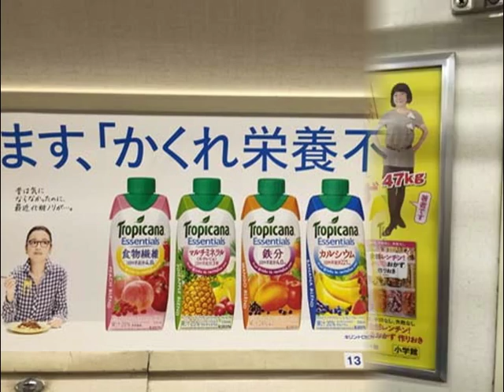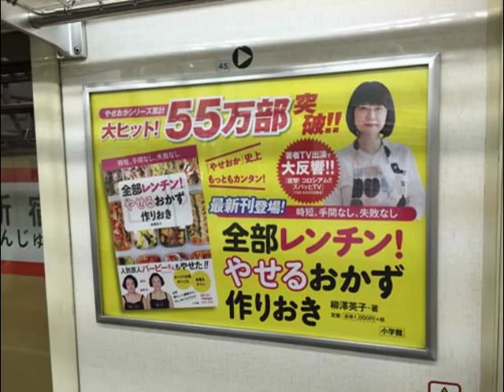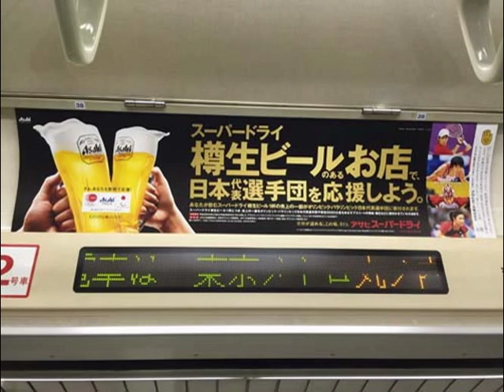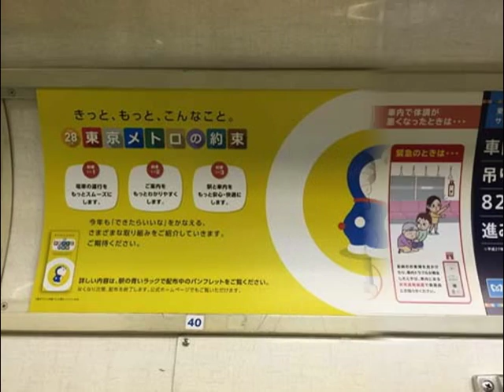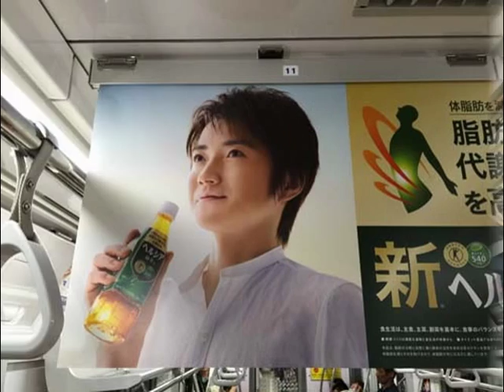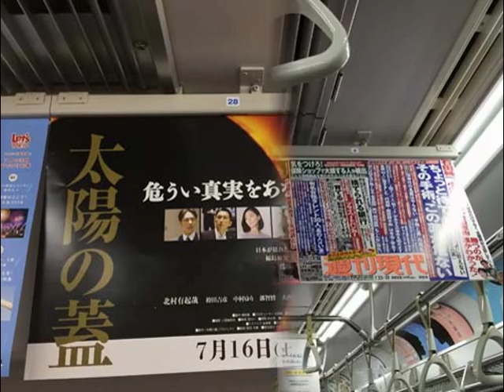藤原竜也・菅野美穂・佐々木蔵之介 ・黒木華・本田翼ほか【スライド★2016/7/13：Week28】地下鉄メトロ電車広告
- Metro HOT 100 Graphics（Jul. 13, 2016）